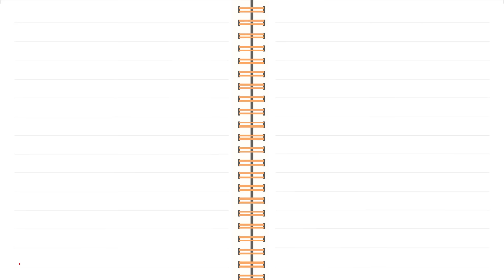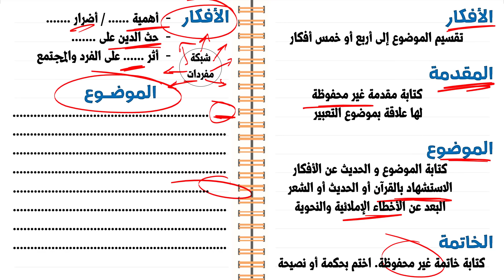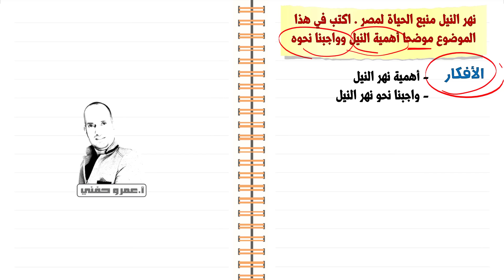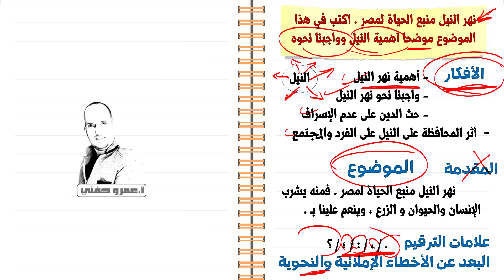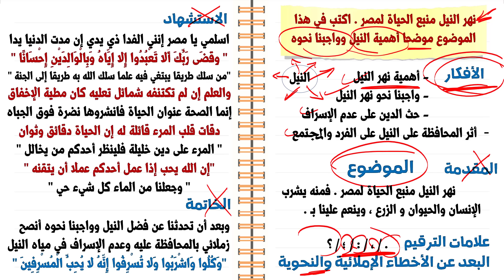طريقة كتابة موضوع التعبير والحصول على الدرجة النهائية